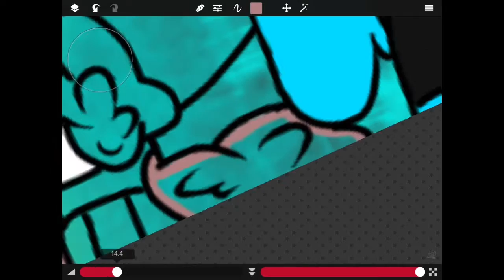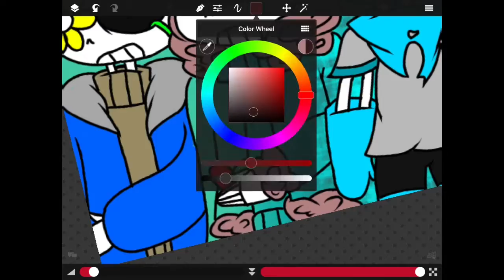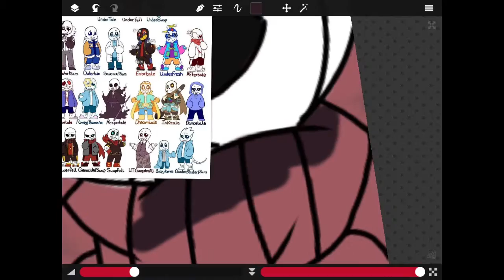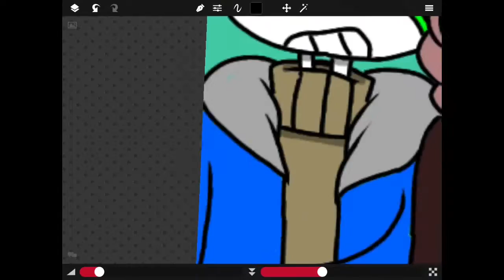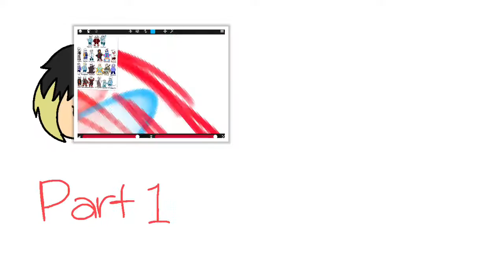Making Channel Art Part 2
Yay I finally finished my channel art!
Song: Megalovania Remix
⬇️Part 1⬇️